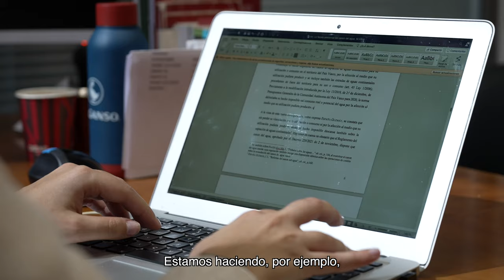Máster en Derecho de la Empresa y de la Contratación (MUDEC). Experiencias titulados de la URV.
"Hay demanda tanto de despachos como empresas que necesitan abogados especializados en esta rama, y tener esta titulación es un rasgo diferenciador y te hace estar más preparado." Cristina Sangrà, abogada mercantilista, y titulada del Máster oficial en Derecho de la Empresa y la Contratación (MUDEC) de la Universidad Rovira i Virgili /) nos cuenta su experiencia.